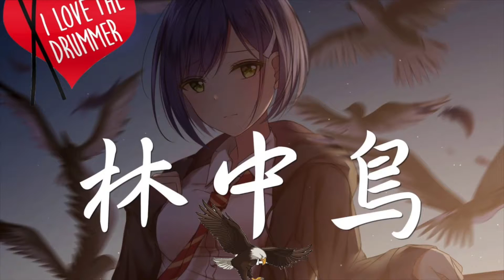葛林 - 林中鳥｜drum cover｜課程示範歌曲 ｜爵士鼓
示範演奏｜小謙老師